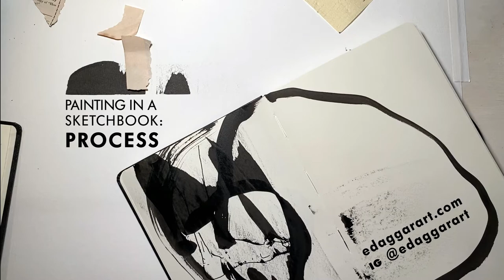Sketchbook Painting Process Time-lapse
Here's a time lapse of me filling a spread in a Moleskine sketchbook with a drawing of my desk.It's a messy one! Had a lot of fun with it— and this one has color!